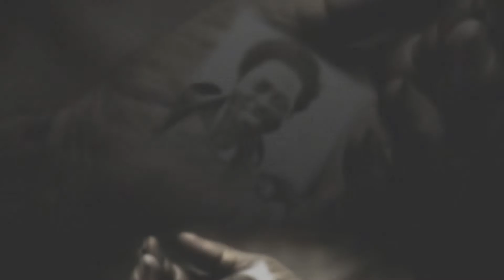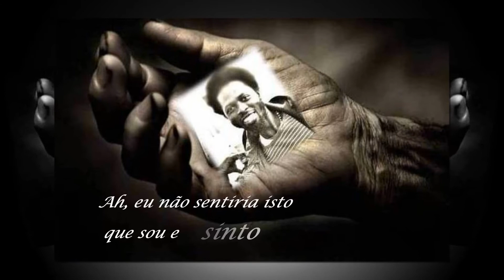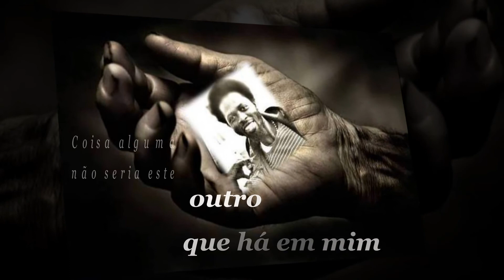Se eu nunca Escrevesse - de, Péqui Mpuló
«Se eu nunca Escrevesse»

Se eu nunca escrevesse algo nenhum
Eternamente não me doassem essa veia
Que há em mim, o dom que me rodeia
A minha vida não teria sentido algum.

Se nunca recebesse na vida o que recebi
Ah, eu não sentiria isto que sou e sinto
Eu não seria eu nem outro. Eu sei.
Este que diz coisas com estrondoso grito.

Se não me tivesse sido dado, enfim!
O que sou dado. O que seria de mim?
Seria um nada, um pó, um astro…

Se nesta lida se eu nunca escrevesse
Coisa alguma não seria este outro
Que há em mim. Ah se não escrevesse!

(Péqui  Mpuló)